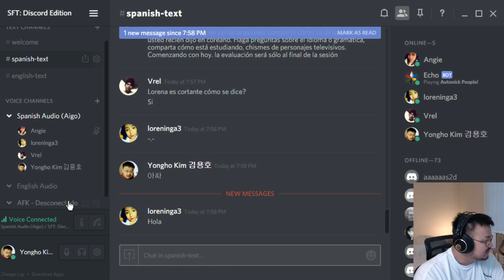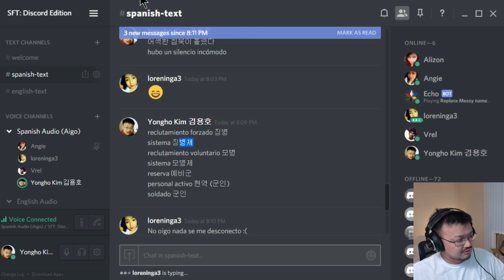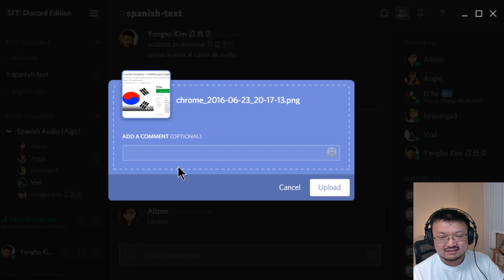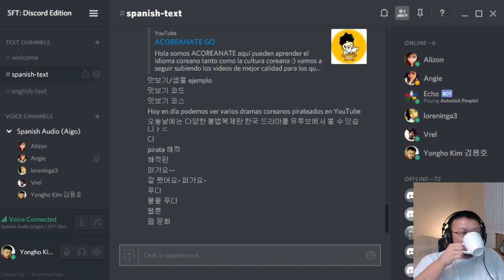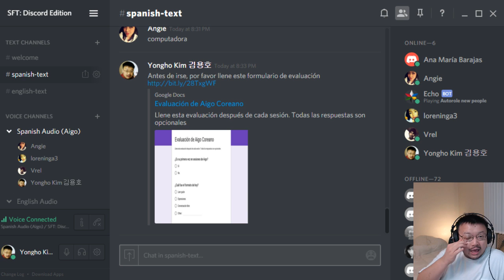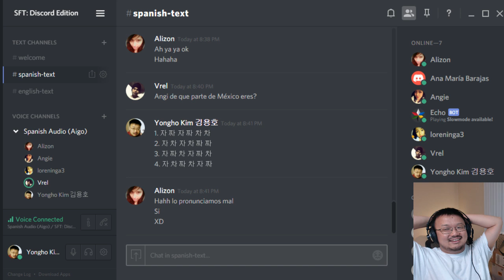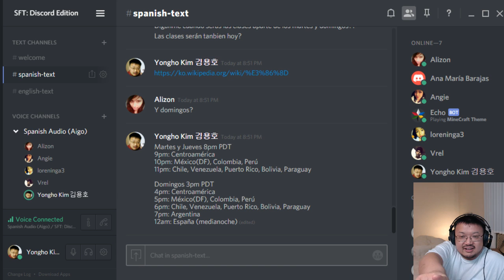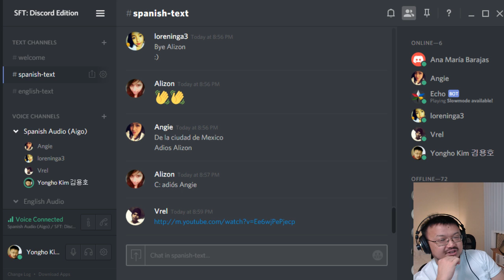160623 (Sin sonido) Aigo Coreano Básico 20